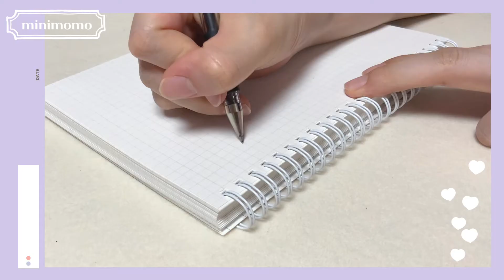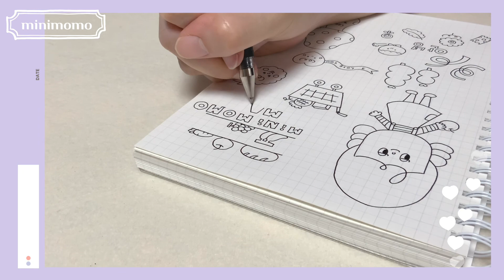Eng 손그림 일러스트 다이어리 꾸미기 손그림 그리기 ✏️ 귀여운 캐릭터 불렛저널 만들기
Hand drawn illustration 🛒korean Diary journalig
✏️ Making cute character sticker Bullet Journal (ENG SUB)

손그림으로 그리는 나만의 스티커 놀이-
디지털 드로잉에 조금 더 익숙해지는 요즘이지만,
손그림 그리기 에서 느낄수 있는
아날로그 그림의 매력은 또 다른 재미랍니다

어떤 도구로 그리던, 슥슥 나만의 색깔이 묻어나는
그림으로, 인스 도안도 만들어 보고
아기자기 귀여운 다꾸도 하고
불렛저널 다이어리 꾸미기도 해보고
색칠공부 하듯이 그림 그리기를 즐겨보세요

모든 디자인은
미니모모의 창작물로
상업적 용도 사용을 금합니다❌

미니모모 ❤️
다꾸
다이어리 꾸미기
굿노트 속지 무료 나눔 공유
프로크리에이트 강좌
굿노트 스티커 무료 나눔 공유
프로크리에이트
아이패드 그림 그리기
손그림 일러스트 그리기
불렛저널 아이디어
손그림 쉽게 따라 그리기
손그림 일러스트 강좌
손그림 수제 스티커 인스 만들기
6공 다이어리
다꾸러 다꾸용품
다꾸초보 정사각 다이어리
키치 키덜트 다꾸용품 문구 덕후 하울
귀여운 캐릭터 디자인

♥ minimomo character design
♥ illustration
♥ procreate
♥ goodnotes 5
♥ bullet journal
♥ bullet journaling
♥ hand drawn
♥ art journal
♥ journaling
♥ bullet journal with me
♥ bujo plan with me
♥ bujo idea